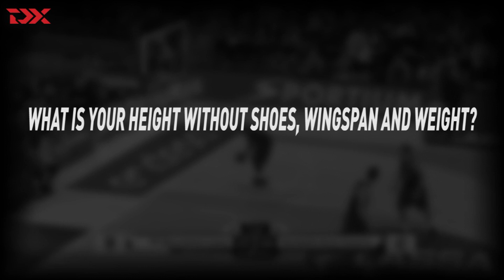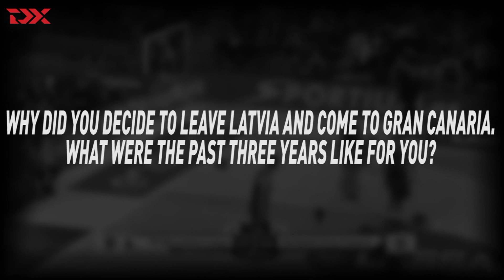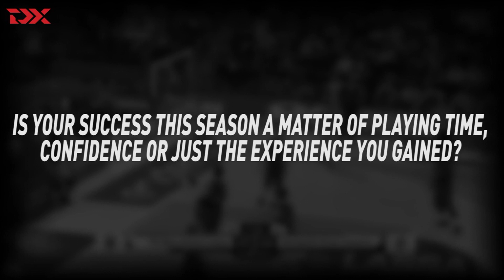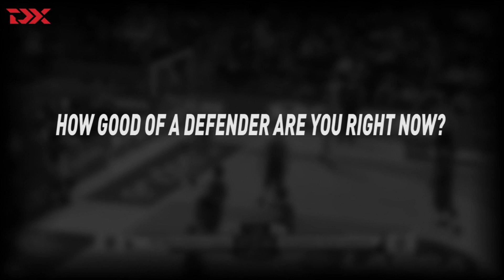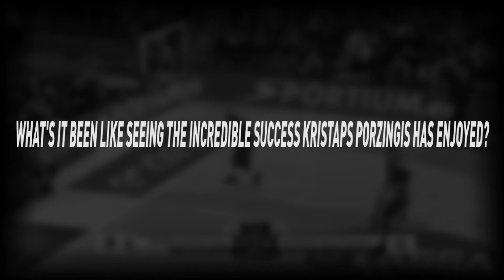Getting to Know Anzejs Pasecniks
Talking with Anzejs Pasecniks about different facets of his game, what he does well and what he needs to work on, with overlayed clips from this season and the past showing his progress.